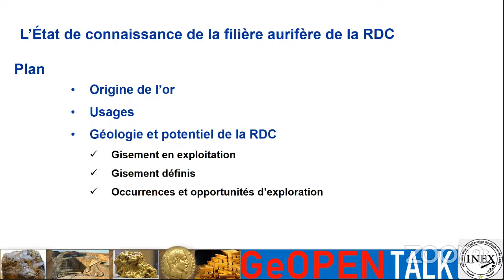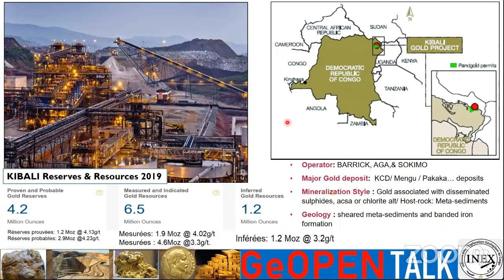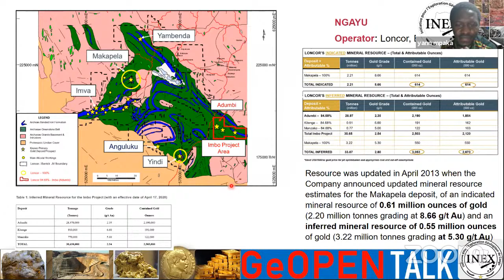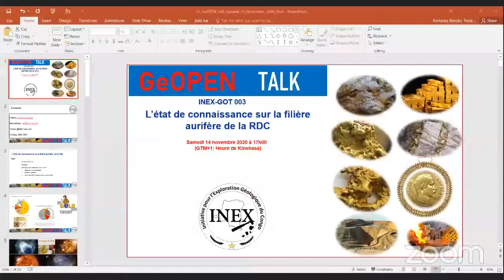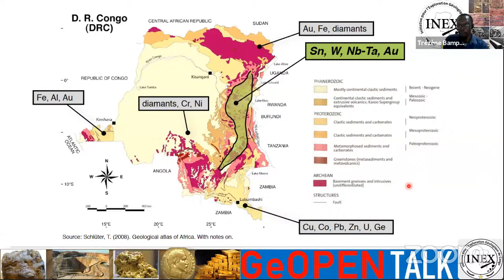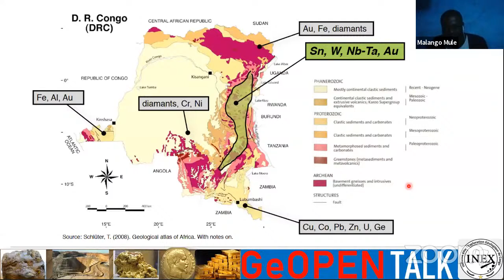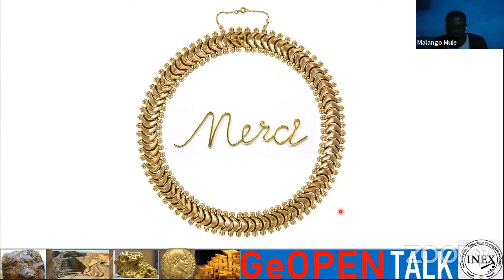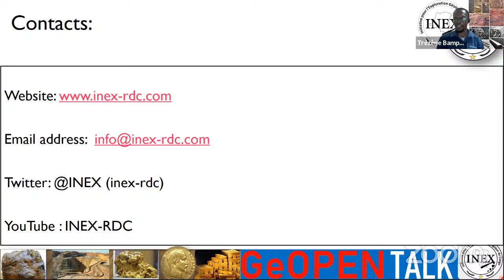GeOpenTalk - GOT: L’état de connaissance sur la filière aurifère de la RDC